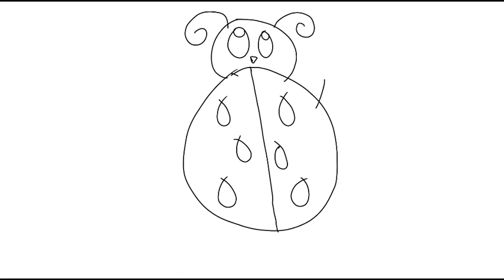Miss Ladybug - My original character (2021) tutorial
Here's my "Miss Ladybug - My original character (2021) tutorial" original student animated tutorial film directed by me.

This tutorial will teach how to draw my original pink "Miss Ladybug" character.